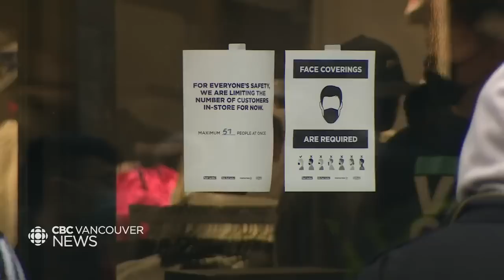B.C. health officials encourage mask-wearing as respiratory illnesses surge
B.C. health officials are encouraging mask-wearing as respiratory illnesses surge and hospitalizations rise. However, mask mandates are not set to return in the province. Health minister Adrian Dix says B.C. is faring better than Ontario, which has seen a jump in respiratory illnesses among children.